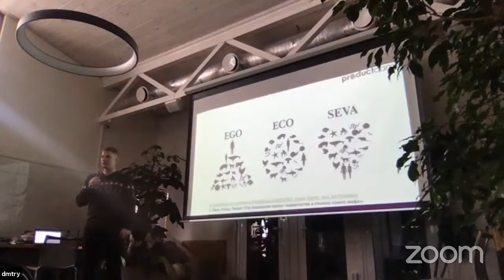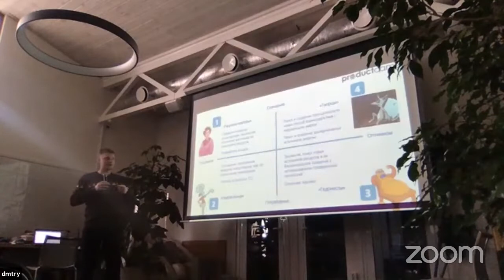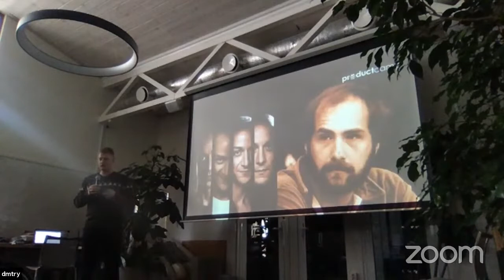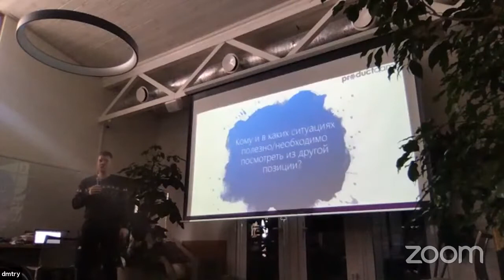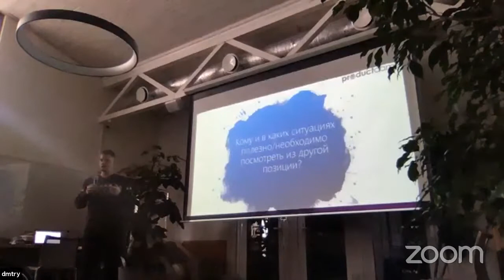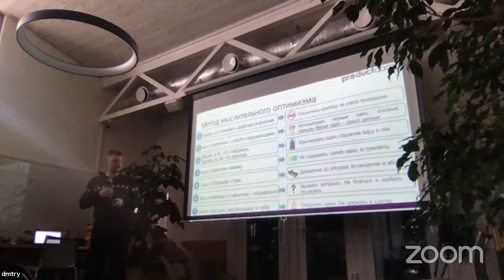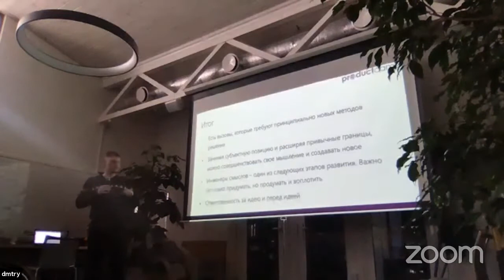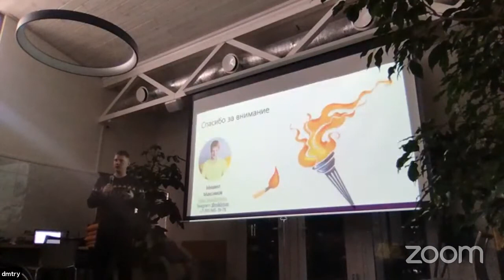Интерактив: Мыслительный оптимизм - ключ к созданию нового | Михаил Максимов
Михаил Максимов, BIA Technologies, Ведущий аналитик (Team Lead)